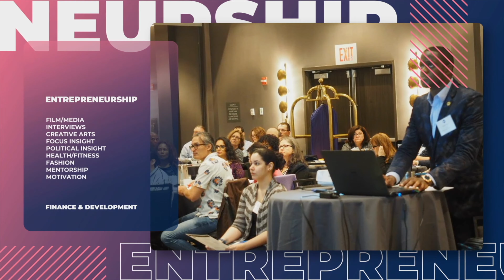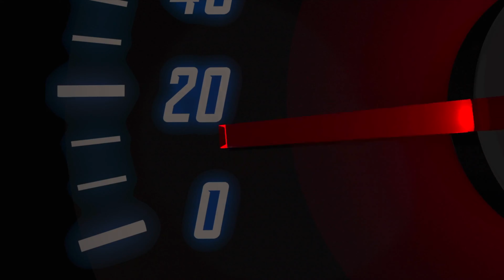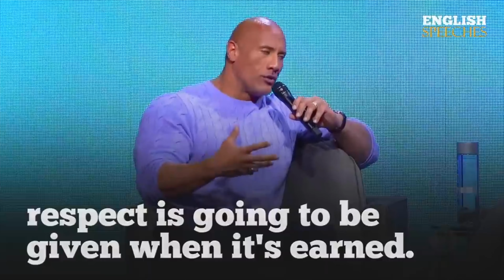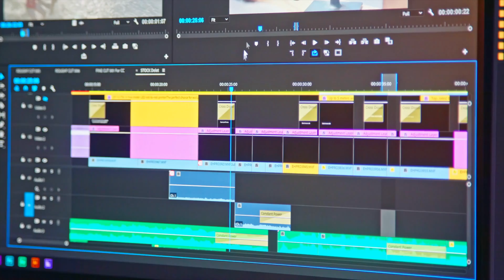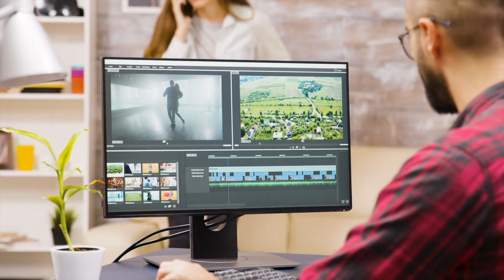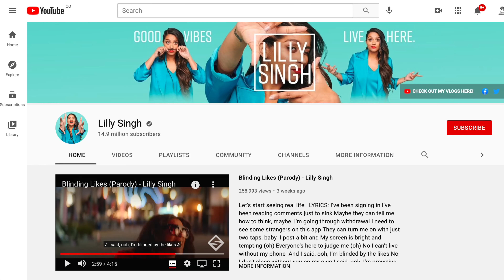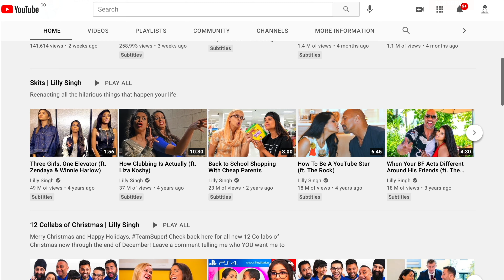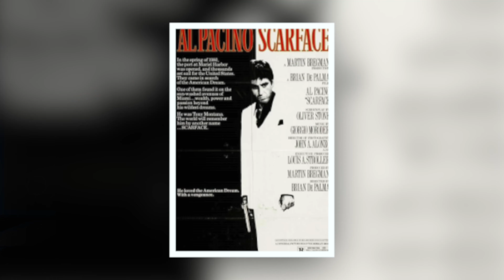SHARPENING YOUR CRAFT with SPENCER DUNN | Full Interview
About Spencer:
"Over the past few years, I've come to recognize my dreams and ambitions in life, and I am really excited about pursuing and achieving them. I've taken my levels of motivation and determination to greater heights than I could have ever imagined possible. I’ve managed to get to the point where I’m able to completely focus on my craft, and I couldn’t be happier." - Spencer

Kindly visit my online shop by clicking on the

Order Dapo Ibrahim’s book.

Recommended video: Mistakes You Should Avoid As An Entrepreneur Going Into a New Year! | Dapo Ibrahim

Once again, thank you for your support, it means a lot to me.
The Great Dapsy

Follow @dapoibrahimtv 💯 on IG for more posts on Leadership, Entrepreneurship and Finance Strategies💡

||Follow: @dapoibrahimtv ||Goal: 10k Followers ||Big Giveaway coming when at 10k ||Special Giveaway for my 10000th follower!🎁